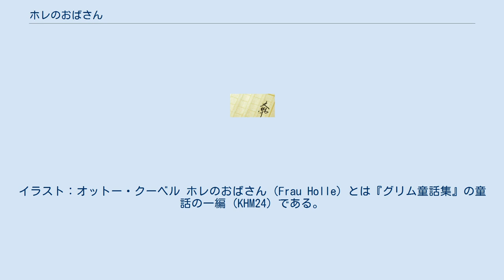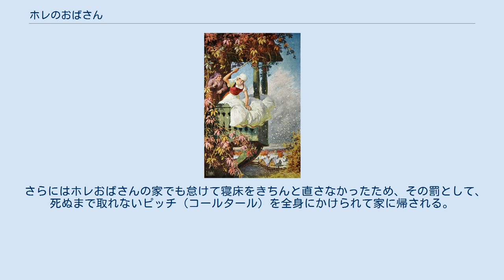ホレのおばさん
イラスト：オットー・クーベル ホレのおばさん（Frau Holle）とは『グリム童話集』の童話の一編 (KHM24) である。
「ホレおばさん」「ホレおばあさん」などと訳される場合もある。
 とある未亡人には2人の娘がおり、1人は醜く怠け者の実娘、もう1人は美しく働き者の継子だった。
継母は美しい継子を快く思っていなかったため、常日頃から過酷な労働を科して虐待をしていた。
 ある日、継子は糸巻きを井戸で洗っていたが、うっかり井戸の中に落としてしまう。
糸巻きを落としたことを継母に告げると、「自分で取ってこい」と命令される。
 継子は深い井戸から糸巻きを取る方法がわからず、思い余って井戸に身を投げ、そのまま気を失う。
 ふと気がつくと、継子は美しい草原に立っていた。
歩いていくうちに、焼き釜で焦げそうになっているパン、熟しきったりんごを救い、ホレおばさんの家へたどり着く。
 ホレおばさんの家で奉公することになった継子は、羽布団をふるって寝床を直すなどの仕事をはじめる。
 しばらくは幸せに奉公していたものの、家に帰りたくなった継子は、ホレおばさんに家が恋しくなったことを告げる。
 するとそれを聞いたホレおばさんは継子が落とした糸巻きを返し、更に真面目に奉公した褒美として、継子の身体を黄金で包ませて家に帰す。
 大金持ちになって帰ってきた継子に嫉妬した継母は、同じ幸せを実娘にも授けたいと考え、実娘もホレおばさんのところへ行かせることにする。
 しかし、怠け者で心の曲がった娘は、パンもりんごも助けず、ホレおばさんの家へ一直線に行く。
 さらにはホレおばさんの家でも怠けて寝床をきちんと直さなかったため、その罰として、死ぬまで取れないピッチ（コールタール）を全身にかけられて家に帰される。
 この物語の出どころであるドイツ・ヘッセン地方では、雪が降ることを「ホレおばさんが寝床を直している」と言うが、これは、寝床を直すときに振るった布団から詰め物の羽が飛ぶ様子が雪に似ているためである。